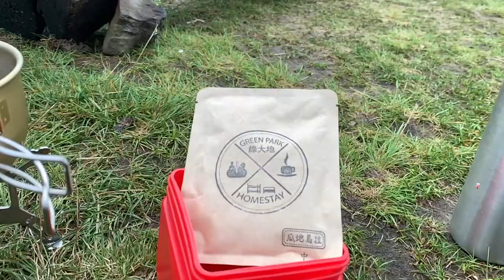絕美加羅湖～星空美到炸⎟重裝爬山初體驗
這次重裝爬山到加羅湖真的給我一個很大的體驗，也開啟了我對爬山的開關，我覺得爬山對於增進感情以及可以跟自己對話，也不斷的訓練自己堅持下去。